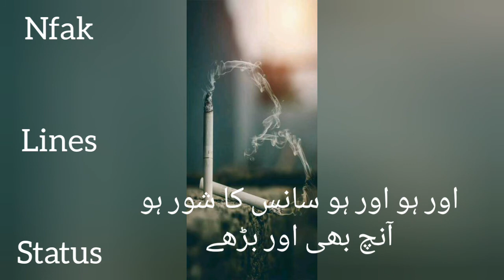Me hasrat me uljhi door. Nfak lines status